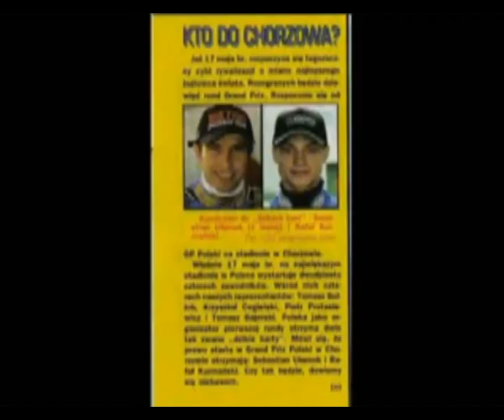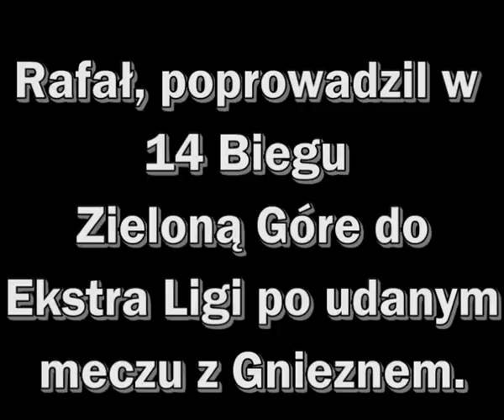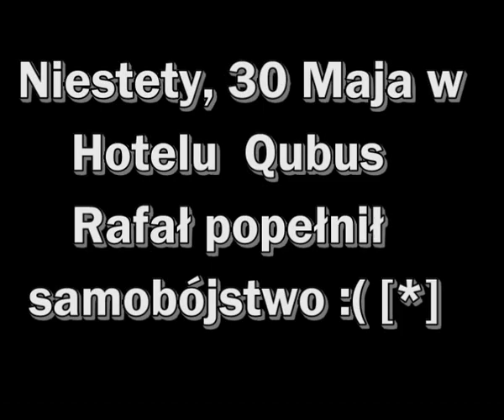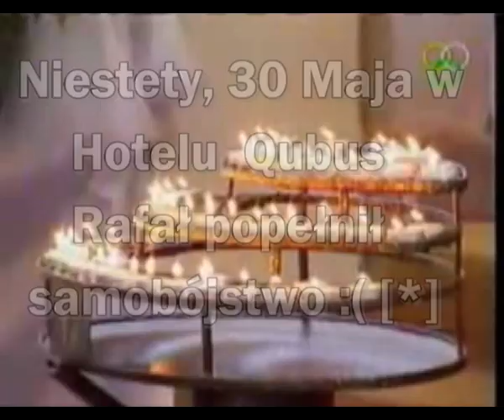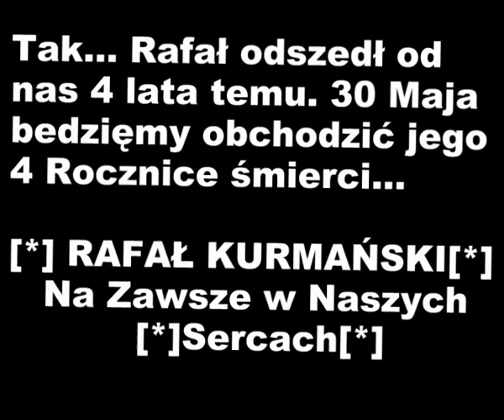[*] Rafał Kurmański [*]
Filmik prezentuje żużlowca Śp.Rafała Kurmańskiego...